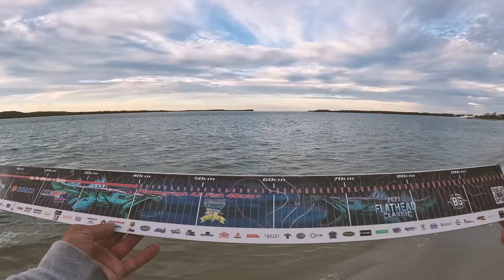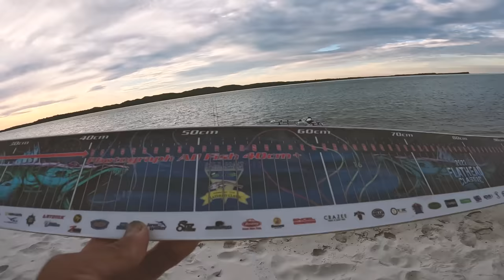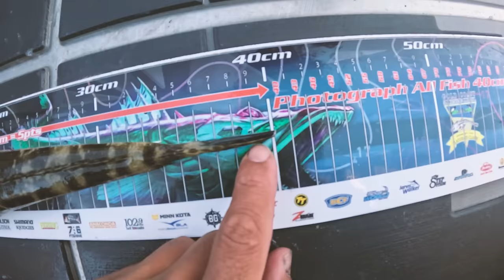SOLO CAMPING - Mangrove and Beach Fishing For Food - Catch And Cook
A classic solo camping Adventure! Fishing the mangroves and beach for food, the bugs made it tough and the bite was...small😅 but the open camp fire and extra delicious catch and cook in the end made it a memorable trip.